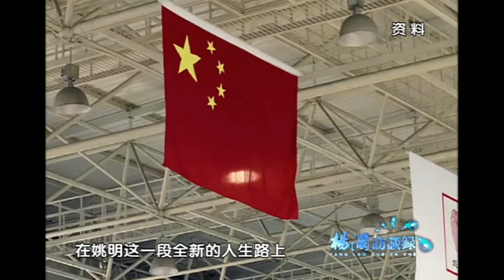姚明投身公益事业：帮助别人也是帮助自己 |杨澜 姚明 杨澜访谈录 |杨澜工作室Yang Lan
主持人：杨澜
嘉宾：姚明
播出时间：2015年